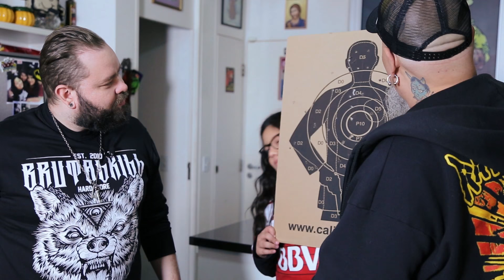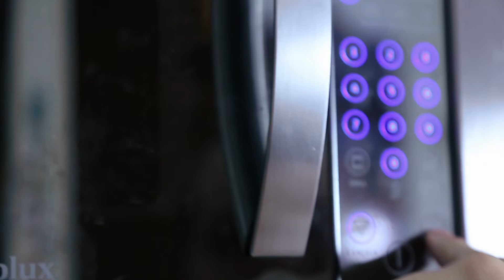Mix de cogumelos com com Filipe Nascimento (Micro Sobrevivência)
Panelaço com Filipe Nascimento, apresentador do primeiro programa de culinária totalmente feito no micro-ondas, o Micro Sobrevivência. Para o Filipe, fiz um mix de cogumelos que ficou bom pra caralho! Se liga nos ingredientes:
- cogumelos
- salsinha
- alho
- cebola
- gergelim
- molho shoyu

Visita nossa loja física:
CENTRAL PANELAÇO Rua Conselheiro Carrão 451, primeiro andar -Bela vista -SP (em cima da Barberaria Cavalera)